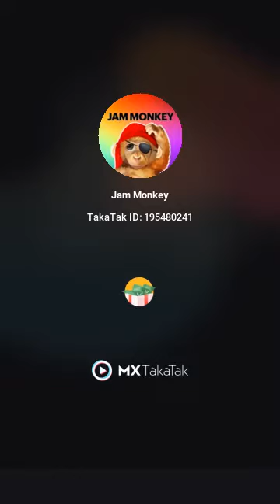monkey baby fun#shorts#viralshorts#monkey